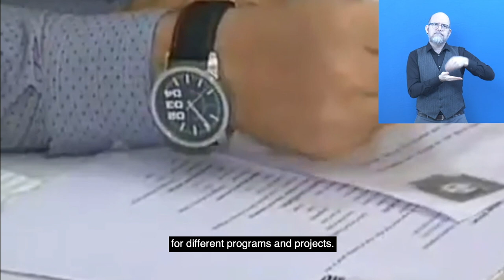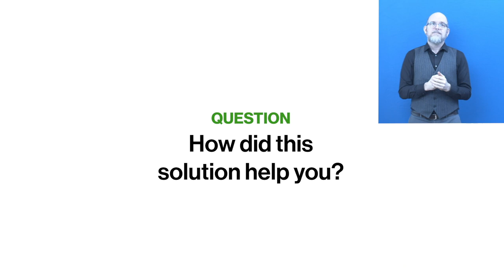Awardee-Hour 5: Short Video of the Zero Project Awardee BBDN - AD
Welcome to the audio description of BBDN, a 2021 Zero Project Awardee.

Speaker:
Murteza R. Khan, Bangladesh Business and Disability Network (BBDN), Bangladesh